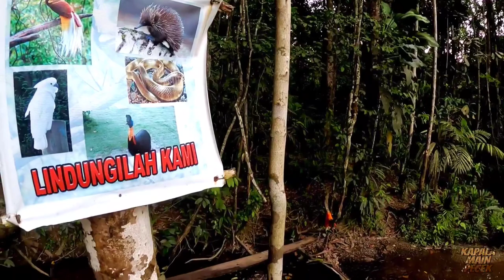Jalan Darat Trans Papua Barat - Fef - Sorong | Tambrauw | Kapala Main Pecek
Hallo Friends .

Kalo ini saya membagikan video perjalanan darat dari fef ke sorong papua barat kabupaten tambrauw.

Perjalana kali ini saya bersama dengan ketua TAC ( Tambrauw Adventure Comunity ) dan kaka Ian.

Salam
Kapala Main Pecek